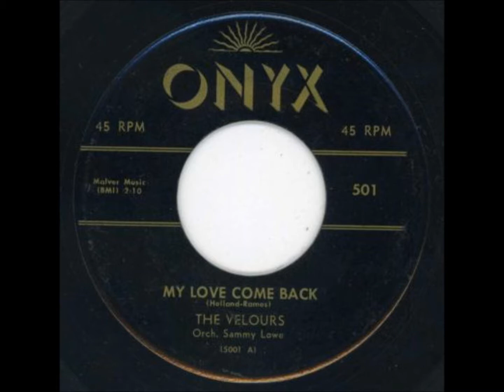VELOURS - My Love Come Back - Onyx 501 - 1956